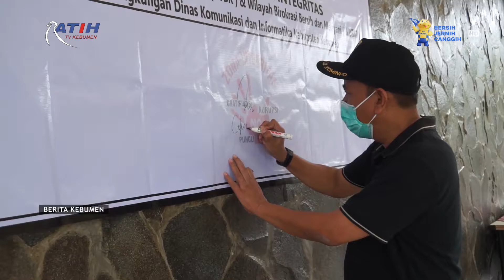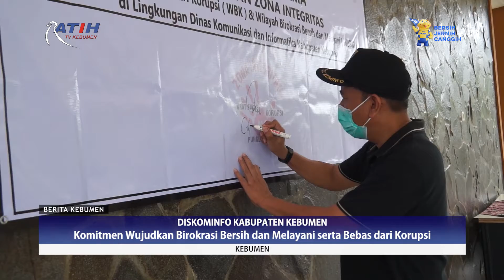Komitmen Wujudkan Birokrasi Bersih dan Melayani serta Bebas dari Korupsi